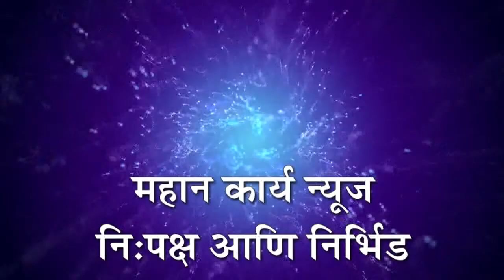ಆರನೇ ವೇತನ ಆಯೋಗ ಜಾರಿ ಸಾಧ್ಯವೇ ಇಲ್ಲ: ಸಿಎಂ ಯಡಿಯೂರಪ್ಪ ಸ್ಪಷ್ಟನೆ; ಮುಷ್ಕರ ಕೈಬಿಟ್ಟು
ಆರನೇ ವೇತನ ಆಯೋಗ ಜಾರಿ ಸಾಧ್ಯವೇ ಇಲ್ಲ: ಸಿಎಂ ಯಡಿಯೂರಪ್ಪ ಸ್ಪಷ್ಟನೆ; ಮುಷ್ಕರ ಕೈಬಿಟ್ಟು ಕರ್ತವ್ಯಕ್ಕೆ ಹಾಜರಾಗುವಂತೆ ಮನವಿ